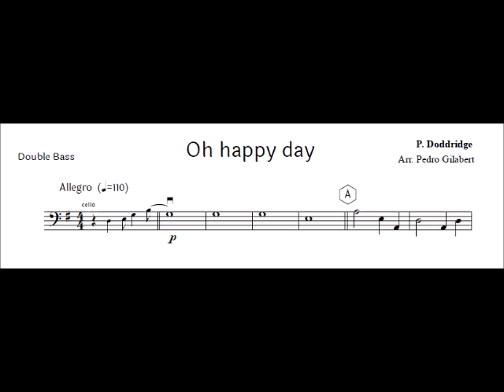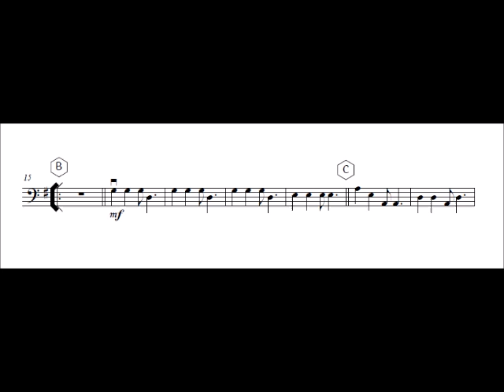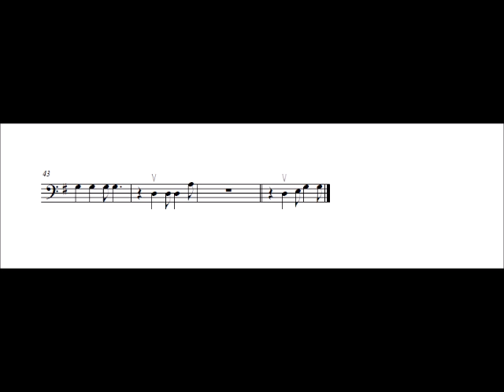Double Bass Oh, happy day!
Oh, happy day! for easy string orchestra and bongo drums

Composed by: P. Doddridge